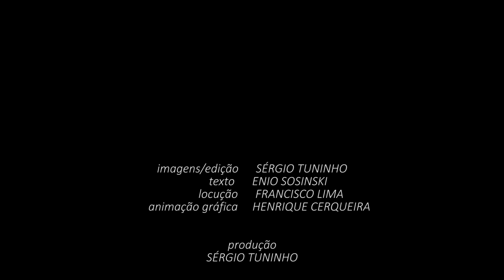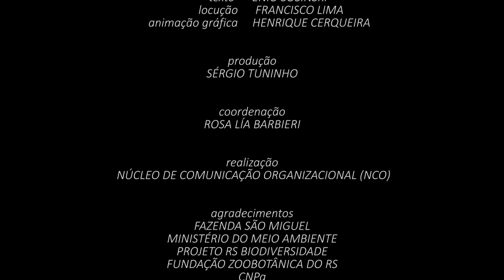Manejo conservativo para regeneração de butiazais l Programa Terra Sul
Conservative management for palm groves regeneration l Manejo conservativo para la regeneración del los palmares.

Com o passar dos anos os butiazeiros foram quase extintos em função do avanço da pecuária e a expansão da agricultura. Mas, devido a união de algumas pessoas, o interesse pela fruta, aos poucos, está sendo resgatado. Por isso, o Terra Sul preparou um vídeo que demonstra a importância do manejo conservativo para regeneração dos butiazais.

Texto: Enio Sosinski
Locução: Francisco Lima
Edição: Sérgio Tuninho
Imagens: Sérgio Tuninho
Tradução (Espanhol): Marina Marchi Mujica
Tradução (Inglês): Carmen Heller Barros, Cinara Petrini e Marcos Mujica Machado